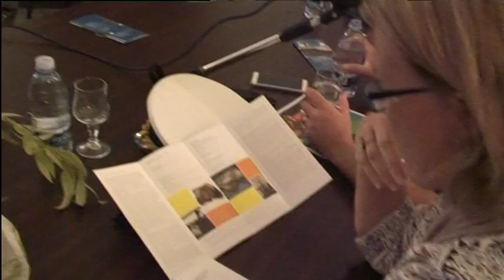blue sea land 09 10 liana tumbolo